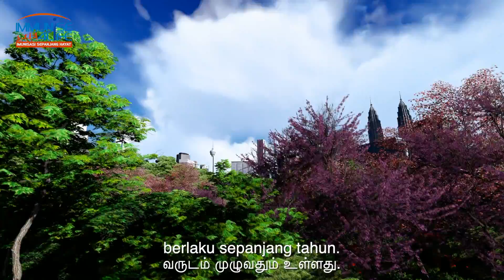Pencegahan Influenza untuk Keluarga (Widescreen)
Protect your family from flu (influenza) today.
Immunise today. Immunise for LIFE!